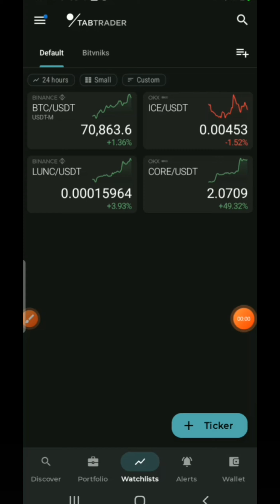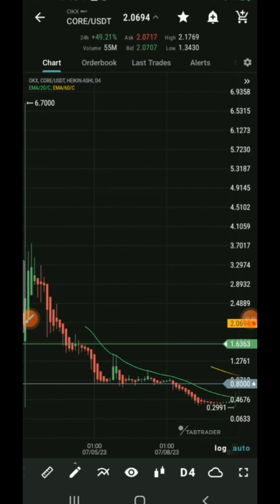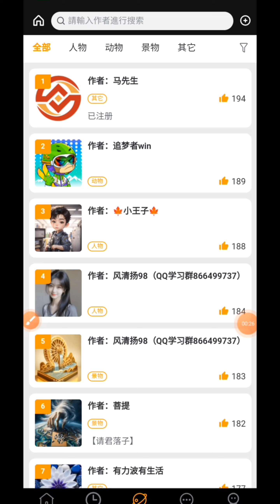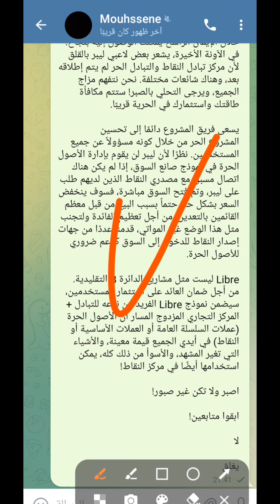صعود قوي لعملات CORE+اهم مستجدات تطبيق Libre